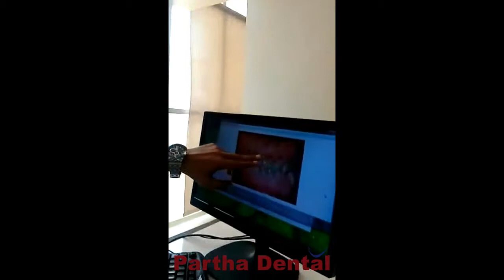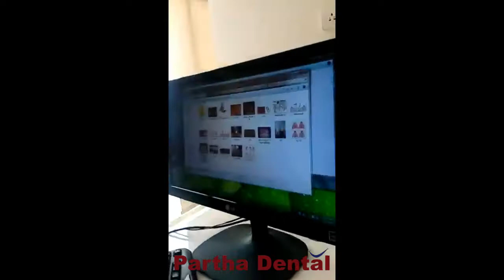Why is it important to get your teeth cleaned? II Partha Dental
Plaque can be expelled by brushing, flossing and dental cleanings. Gum infection, which begins with developed plaque, is a noteworthy reason for tooth misfortune in grown-ups. ... Fortunately, the shot of this transpiring can be enormously diminished through customary dental cleanings joined with great oral cleanliness propensities.